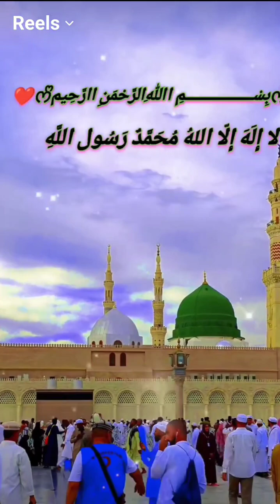Metta Metta# hai meray Mohammad ka naam..